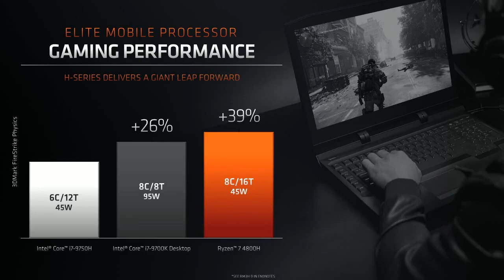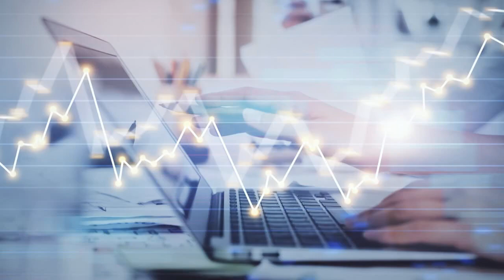Should I Buy Intel? Why the new Tiger Lake chip drives INTC higher today?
Chip giant Intel officially launched its 11th-generation Core processors for laptops, code-named Tiger Lake, on Wednesday September,2nd. The Tiger Lake news was enough to drive shares higher on Wednesday, with Intel stock up about 2.8% in the afternoon. The chips will battle rival Advanced Micro Devices and its Ryzen 4000 Mobile chips, which
launched earlier this year.